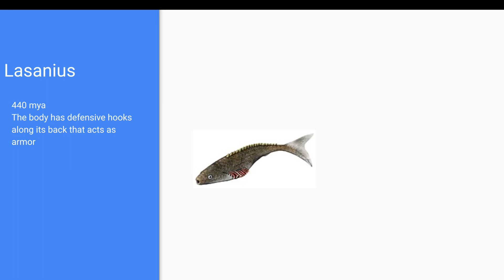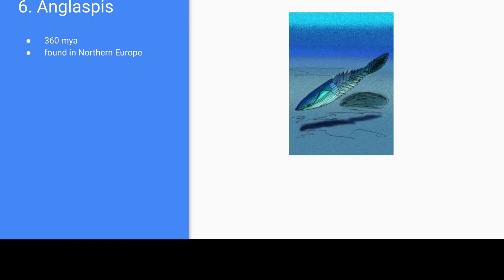Top 10 Jawless Fish